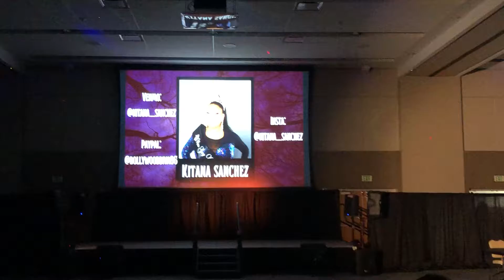Can’t Be Tamed - Kitana Sanchez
Song: Cant Be Tamed
Artist: Miley Cyrus
Performer: Kitana Sanchez
Location: Corpus Christi, TX

Drag Performance - Lip Sync
Miss Gay Universe 2022

We Do Not Claim Any Rights to The Music. Fun & Entertainment Purposes Only.

AZUL Entertainment ©️ 2022